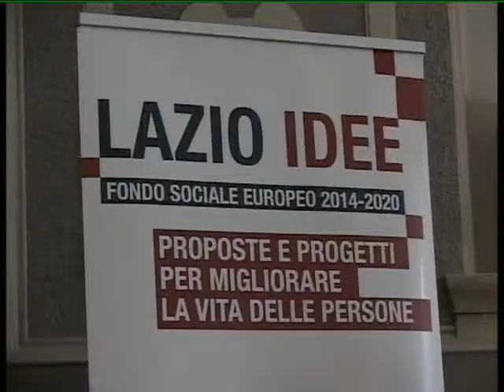FROSINONE: CONVEGNO SUI FONDI EUROPEI del 22-11-2013